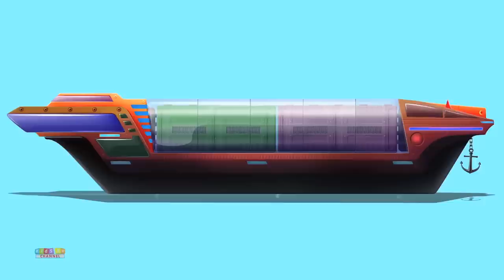Cargo ship Formation & Uses video for kids and children